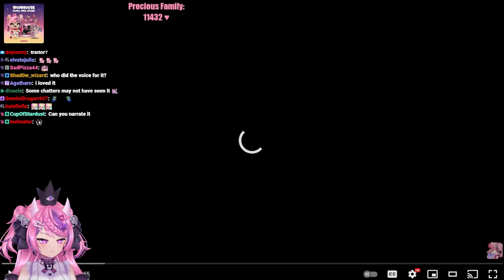Ironmouse Plays Goddess of Victory: NIKKE!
Timestamps:
00:00:00 Chatting
00:39:57 Goddess of Victory: NIKKE